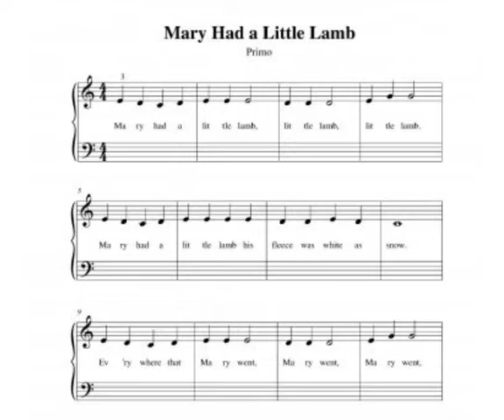Mary Had a Little Lamb Tin Whistle ABC guide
Note: this sheet music varies some from guide, just a visual